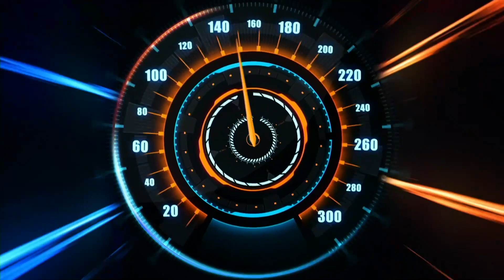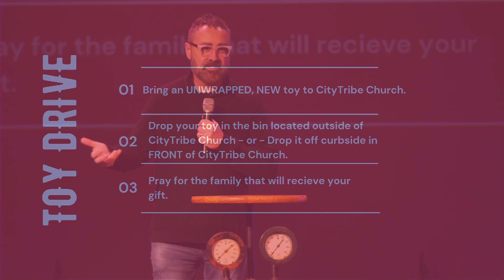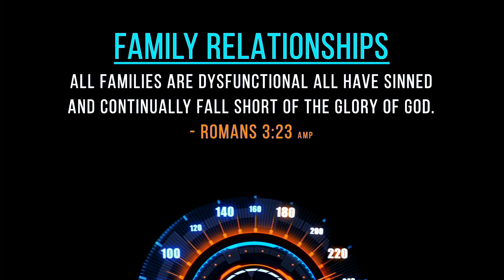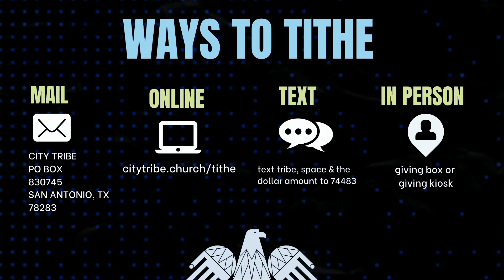Nov 29 - Check Your Emotional Gauges, pt 12: My Peace Is Not Negotiable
FINANCIAL STEWARDSHIP
Text to Tithe: Text TRIBE (space) and dollar amount to 74483
Tithe by Mail: Make checks payable to City Tribe